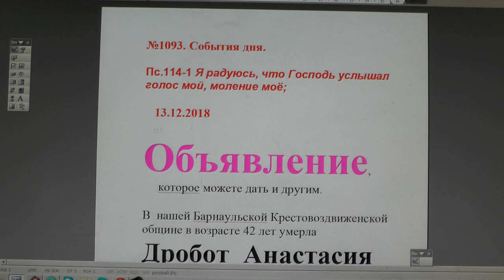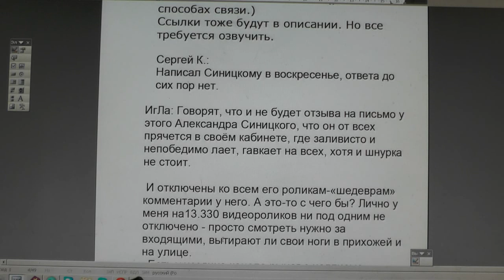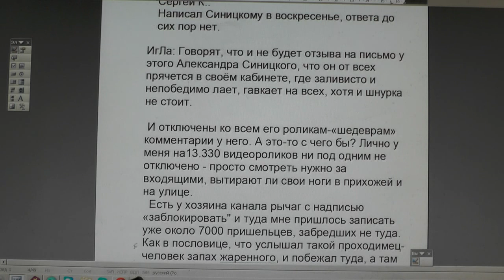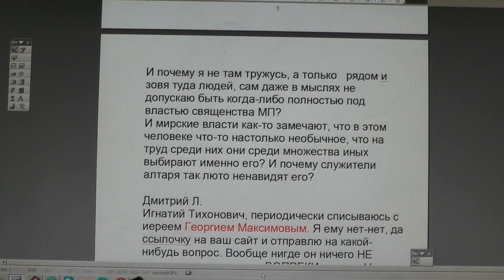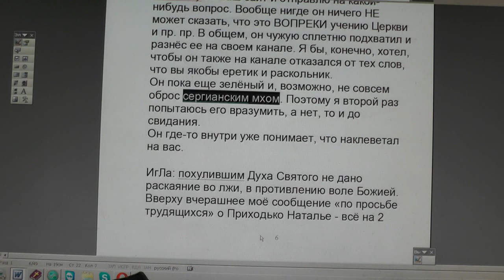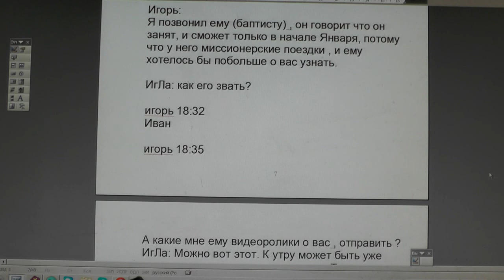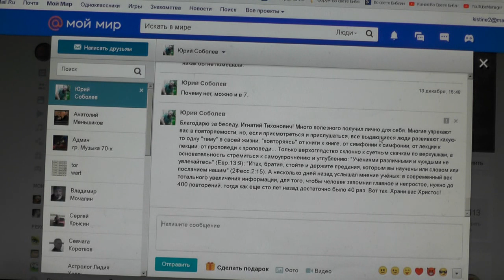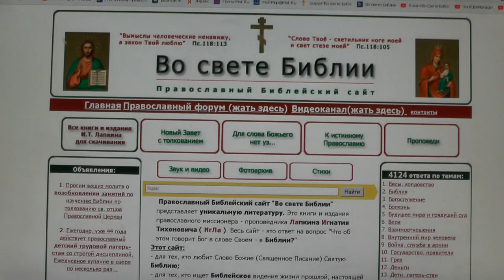№1093. События дня. Пс. 114 :1 Я радуюсь, что Господь услышал голос мой; 13. 12. 2018